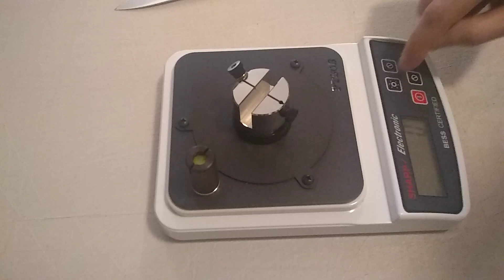Edge On Up Bess PT50B Sharpness Tester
Just playing around doing some testing using my EdgeOnUp sharpness tester. Knife was sharpened up to 8k Shapton and then stropped on cased horsehide loaded with 1mic diamond and lastly stropped on bare cowhide that was cased.